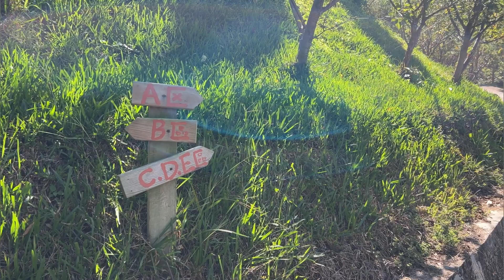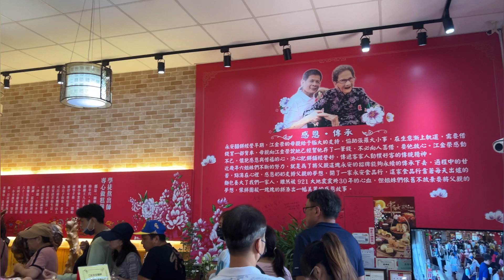⛺️露營Vlog 第18露 花香果樂農場｜採橘子體驗｜訂閱｜柴犬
這次來到苗栗大湖花香果樂農園露營區，體驗採橘子活動，每年10月左右開放體驗，新鮮香甜，環境清潔草地平整，衛浴設備乾淨，唯獨營區內的道路較陡坡，車子馬力需足夠。